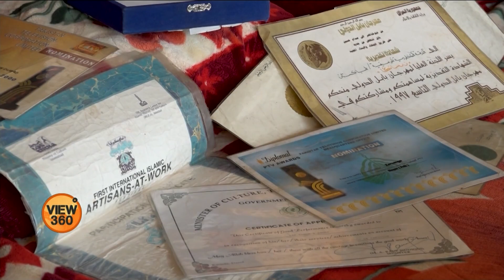Pashto folk singer Zarsanga Bibi: 'My dream is to have my own home'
پشتو لوک موسیقی کی ملکہ کہلائی جانی والی گلوکارہ  زرسانگہ کئی دہاہیوں سے گلوکاری کررہی ہیں اور بہت سے ایوارڈ بھی لیے لیکن اب آغا خان میوزک ایوارڈ کے لیے بھی انہیں منتخب کرلیا گیا۔ لیکن اس سب کے باوجود وہ کسمپرسی کی حالت میں زندگی گزار رہی ہیں۔ رپورٹ دیکھیے۔